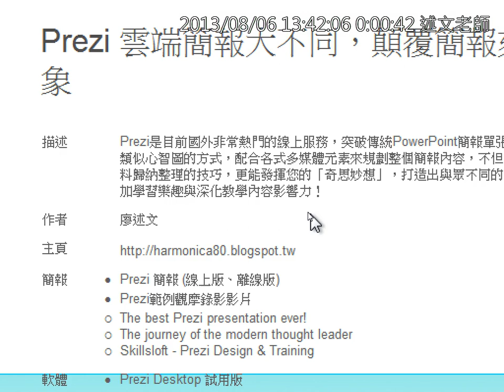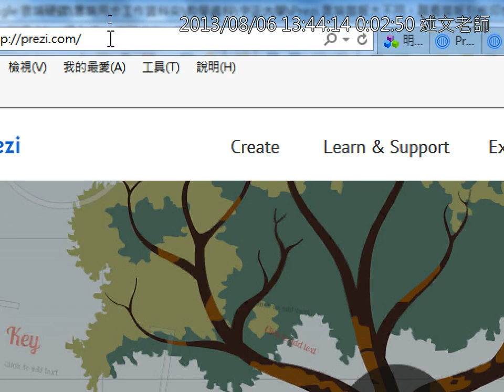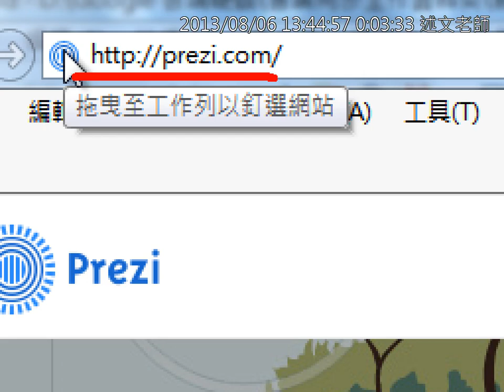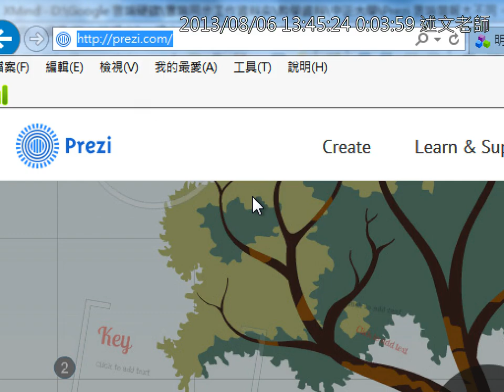01Prezi簡介與申請Prezi帳號